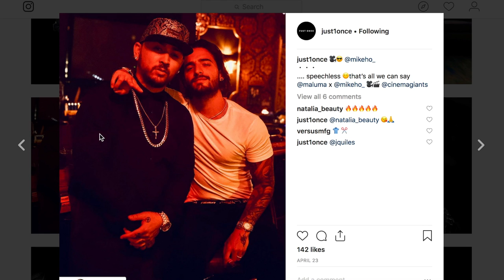Just Once | YNMQ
“Si empiezas a enumerar las razones por las cuales eres agradecido, yo te aseguro que en ese mismo instante, tú no tienes ganas de quitarte”... conoce la historia de Eduardo Joy un joven emprendedor fundador de Just Once. 🧢 💪🏼 🇵🇷